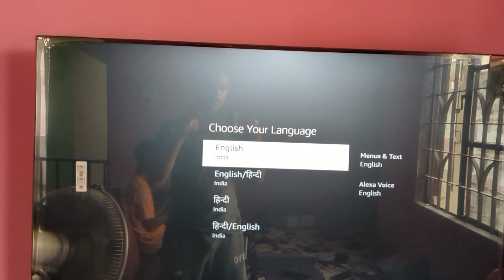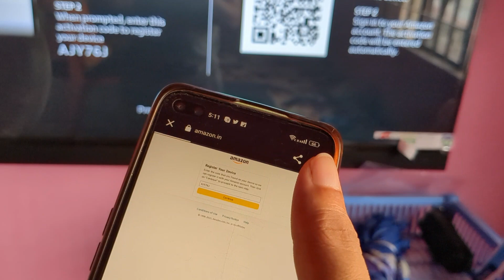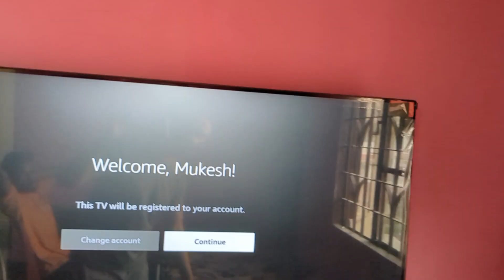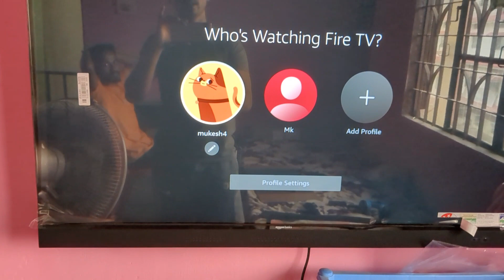amazon basics fire tv setup kaise kare, how to set up amazon fire tv installation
amazon basics fire tv setup kaise kare, amazon basics tv installation amazon fire tv, how to set up amazon fire tv installation